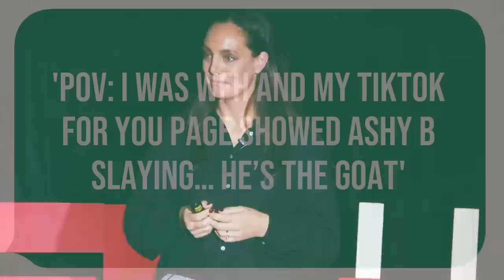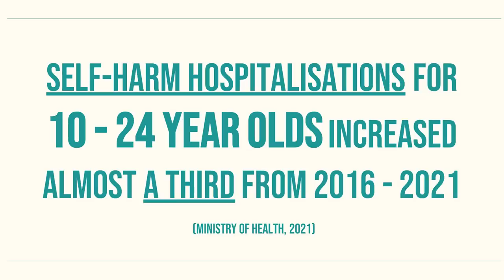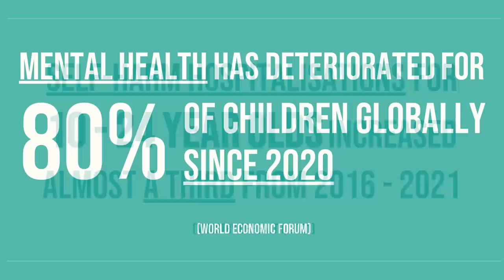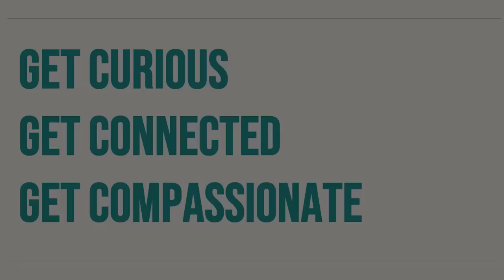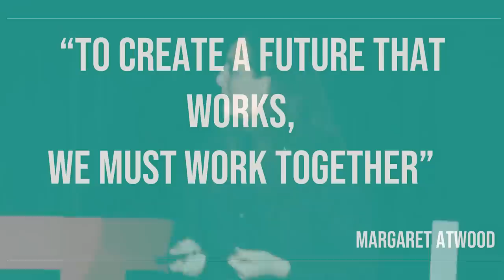How to parent in a messed up world | Emma Woodward | TEDxUOA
How can we create a future fit for human flourishing through practical psychology for generations to come?
Dr Emma Woodward will shed light on this question through her talk on healthy trauma-informed responses that can benefit all ages. Dr Emma Woodward is a leading expert in trauma-informed practice and child development. A respected and sought-after trainer and facilitator, she is also a frequent media commentator on topics to do with child and adolescent development and trauma-informed principals. Her passion lies in understanding how we can use our knowledge of human behaviour to create a future fit for human flourishing for generations to come. This talk was given at a TEDx event using the TED conference format but independently organized by a local community.